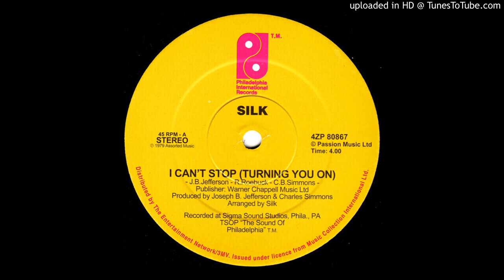Silk - I Can't Stop (Turning You On)